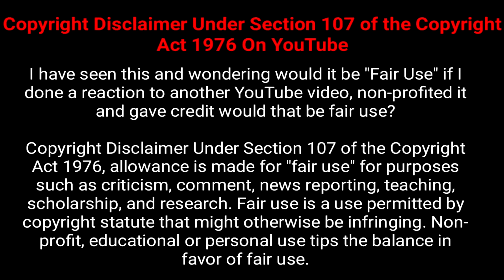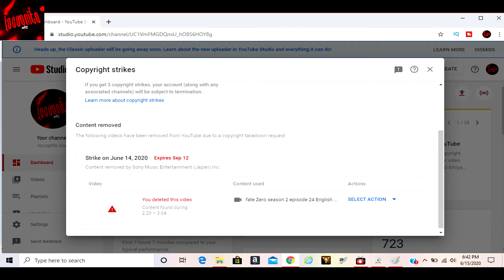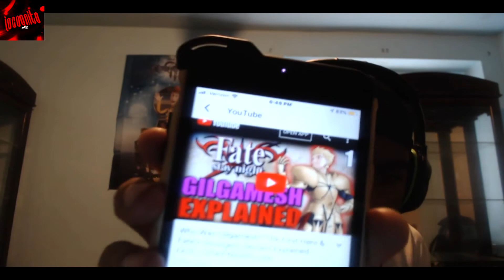I GOT A COPYRIGHT STRIKE ON MY CHANNEL 😭